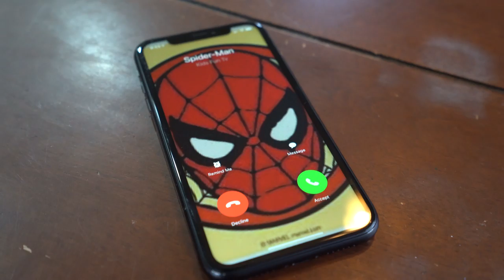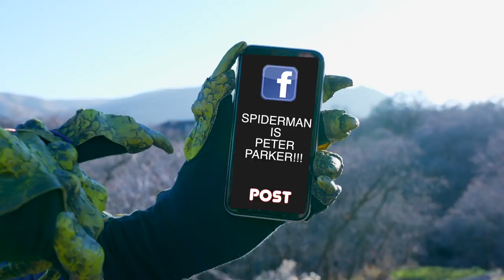Spiderman No Way Home by the Fun Squad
Spiderman No Way Home by the Fun Squad! Spiderman’s secret identity is discovered by the Green Goblin! Spiderman must team up with Miles Morales and Spider Gwen (Gwen Stacy), among many other multiverse spider-man, in order to battle Green Goblin and stop him from revealing Spider Man’s secret identity to the whole world!